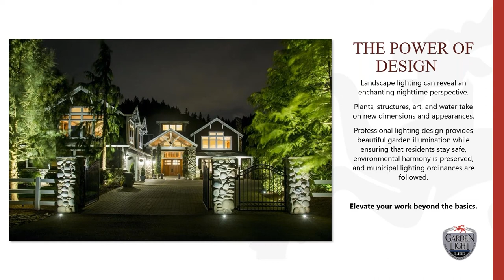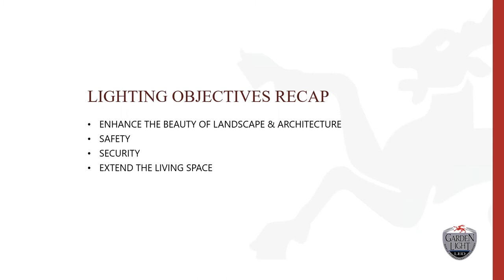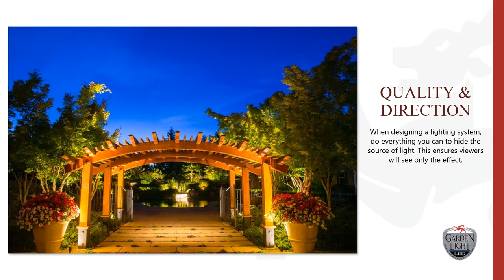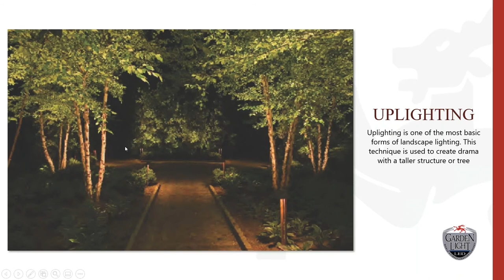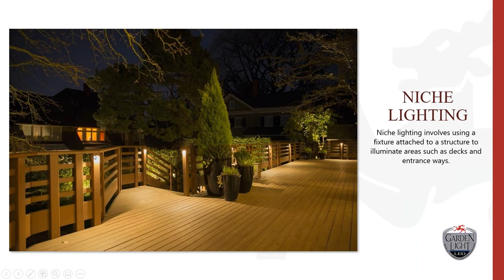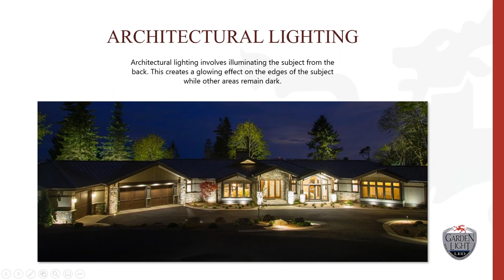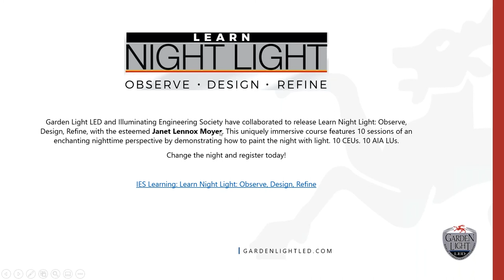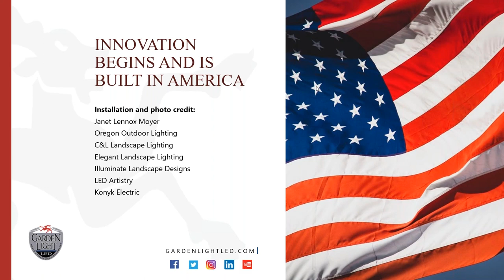Landscape & Architectural Lighting Design Training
Check out this 30 minute webinar on how to elevate your work beyond the scope of basic lighting designs with National Sales Director, Bruce Kenison.